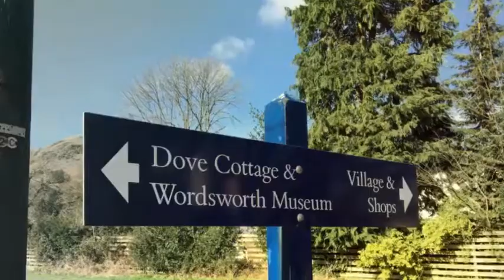Our 23mile hike round ullswater way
As you may have seen we enjoyed a 23 mile hike round ullswater and 7mile coffin route on Sunday. Most of these are from Saturday. Hope you like and shame you couldn't be there Adam 'Vulcan' Jones and Josh Hadfield